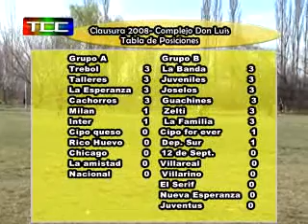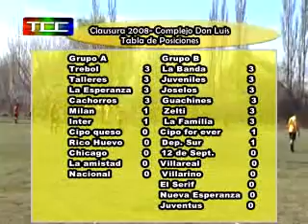Deporte Comunitario 31-08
tcc 31 de agosto